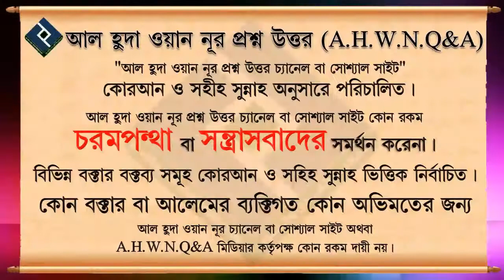নিজের দুয়া কবুলের গল্প ফেইসবুকে শেয়ার করা যাবে ᴴᴰ┇শাইখ মোহাম্মদ রাশীদ আহমদ